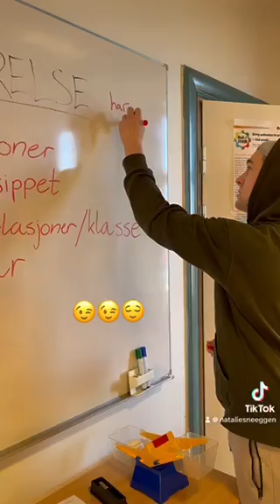Størrelser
Denne filmen om størrelser ble laget av barnehagelærerstudentene Natalie Sneeggen og Mathias Kristiansen ved Dronning Mauds Minne høgskolen for barnehagelærerutdanning i Trondheim.